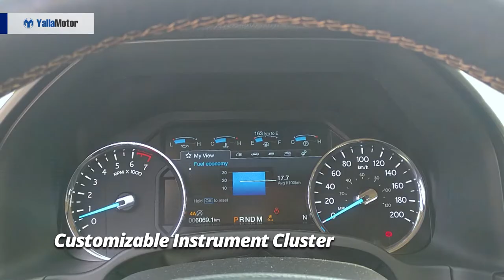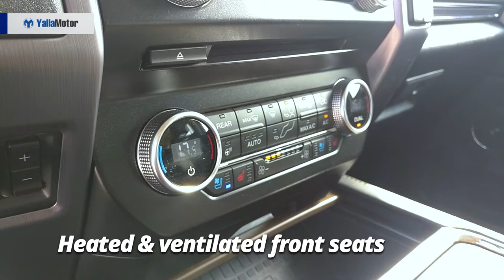Ford Expedition 2018 Special Features | YallaMotor.com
The Ford Expedition is the American brand's largest SUV and for those who enjoy living life king-sized, there's no better option. Packing a whole load of technological goodies, the Ford Expedition 2018 is a haven for techies and large families with plenty of space and seating for 8. Under the hood resides a potent 3.5-liter EcoBoost V6 engine that generates a tarmac rippling 450 horsepower and 600 Nm of torque.

For prices, specs and features of the all-new Expedition, head on over

To find out how the Expedition stacks up against its rivals, the Chevrolet Tahoe and the Nissan Patrol, check out

Last but not least, if you're on the lookout for a used Ford Expedition, be sure to stop by our bustling Used Car section